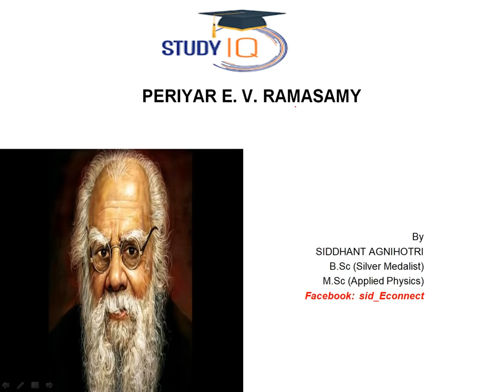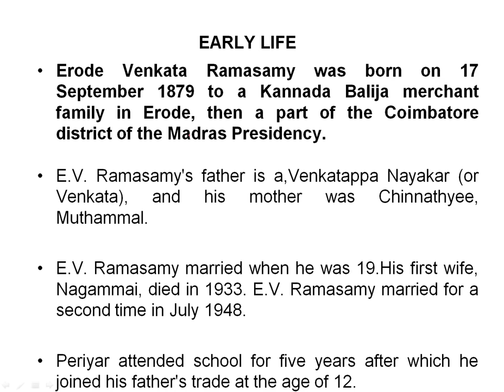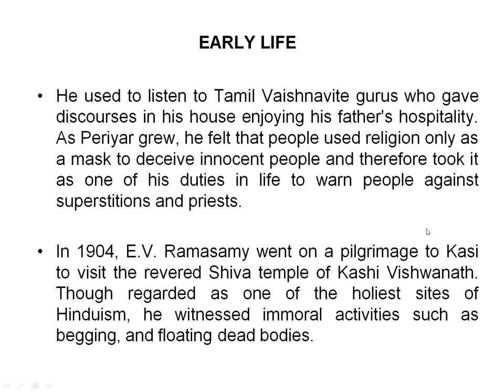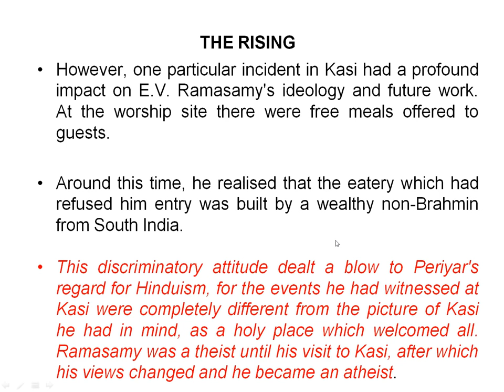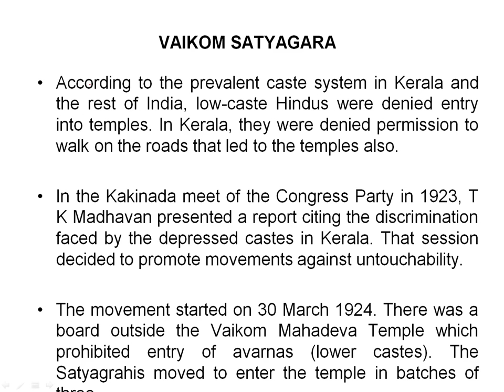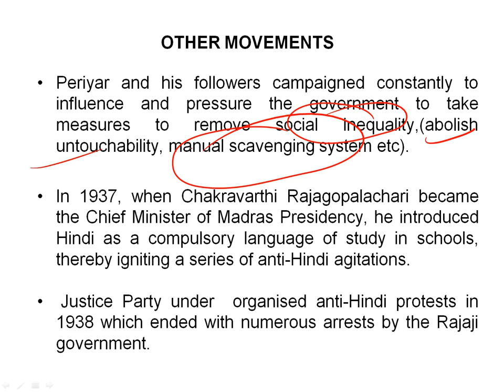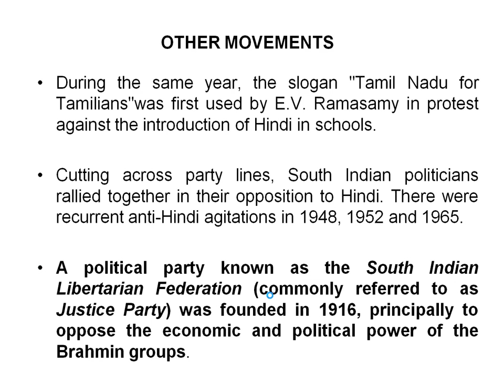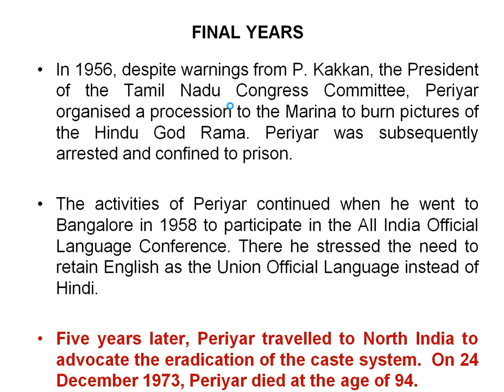Biography of Periyar EV Ramasamy, Father of the Dravidian Movement - Social activist and politician